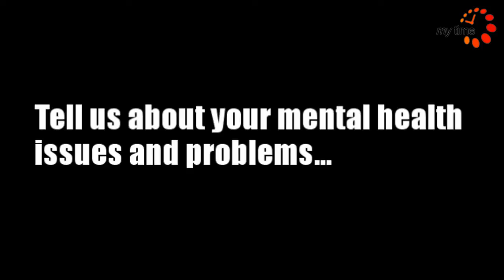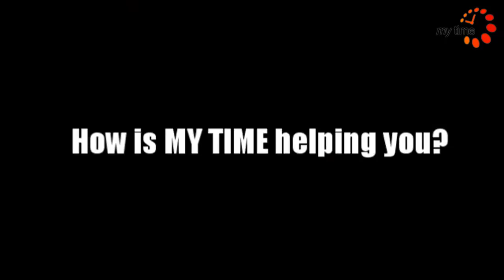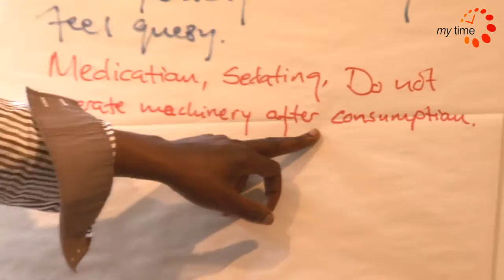My Time - Voices of Change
My Time is a Counselling and Psychotherapy organisation based in Small Heath Birmingham addressing better mental health for men of different cultures using service users as part of their core organisation. The My Time 'Voices of Change' film shows how My Time supports men with mental health and social issues and how it promotes service user led activites.